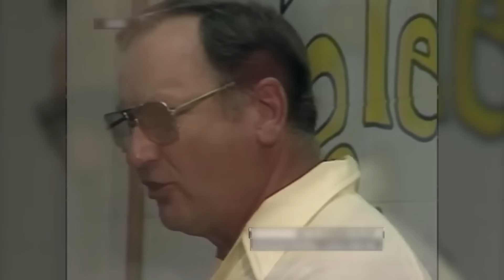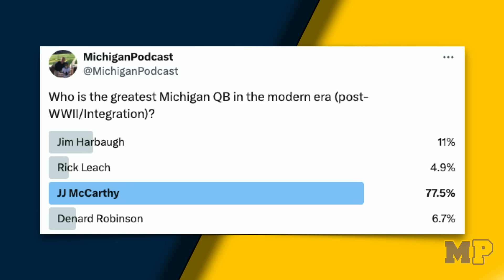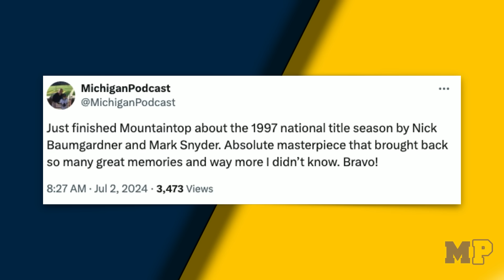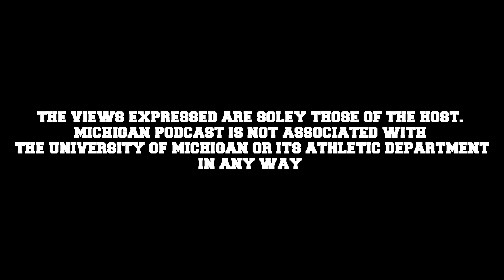BEST BETS: 2024 College Football Win Totals | Michigan Podcast #267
Steve unveils his best picks for season win totals for teams across the college football landscape, shares his take on Michigan's win total being set at 9.5, and Mark Rogers reacts.